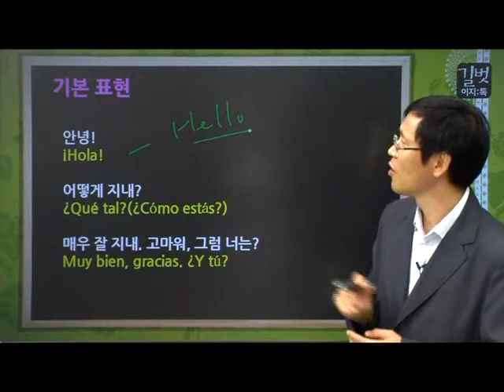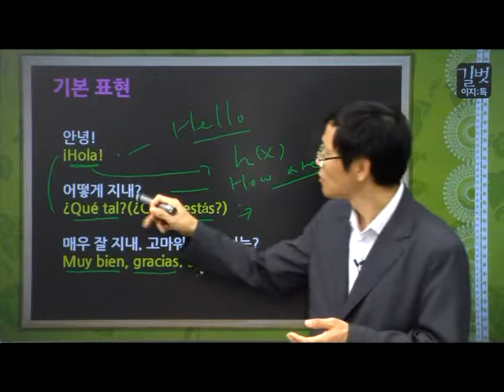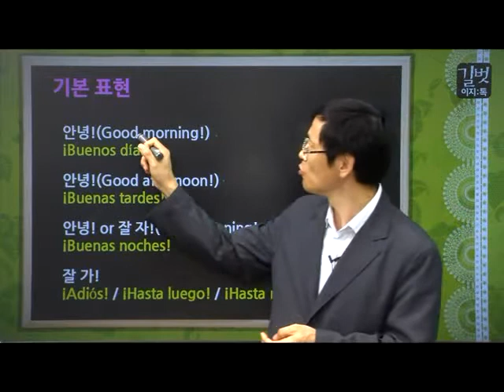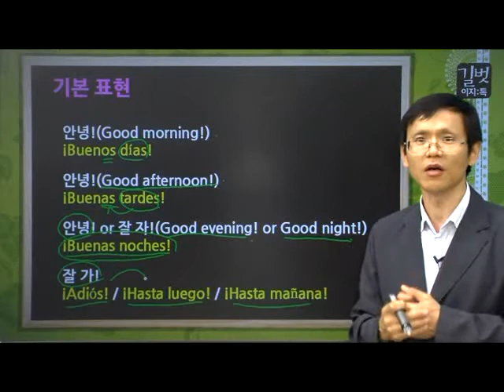스페인어 무작정 따라하기 미니강의 (인사말)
스페인어 무작정 따라하기
첫째 마당 │인사│ 안녕! 어떻게 지내니?
- 저자 이강혁 선생님의 미니강의
(도서 본문에 QR코드로 제공됩니다.)